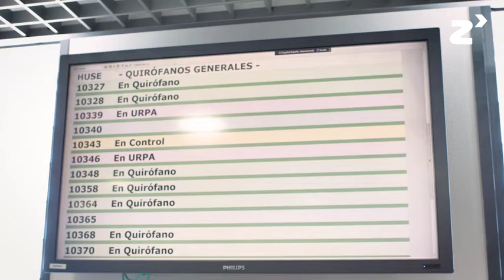Pantallas en las salas de espera - zinkinn.es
El proyecto de las pantallas informativas en la sala de espera del quirófano trata de dotar un punto de información físico con una persona y otro punto de información virtual con unas pantallas, de manera que los familiares sepan en todo momento la ubicación física del paciente y tengan una referencia de cómo va el proceso quirúrgico.